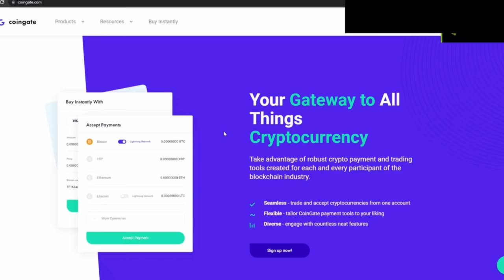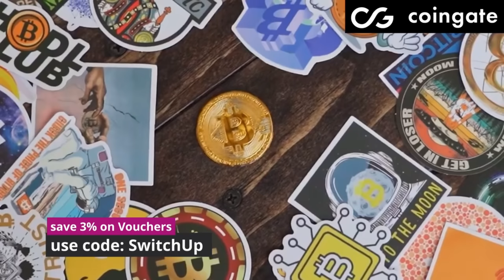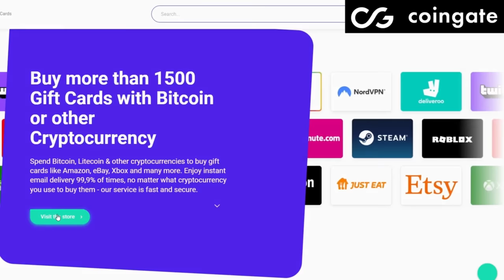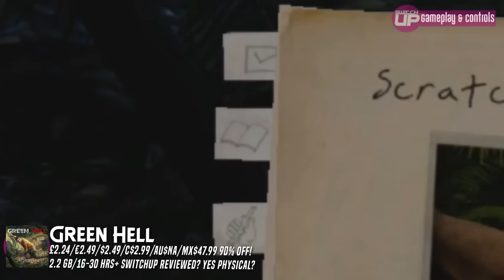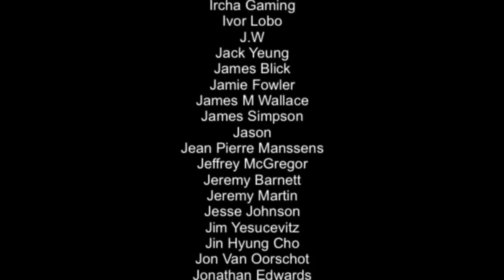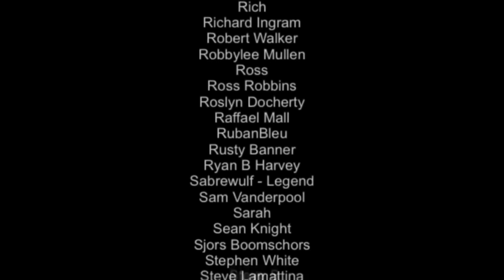11 ESSENTIAL Pick ups A DAMN GOOD Nintendo Eshop Sale!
Thanks to CoinGate for sponsoring this one - if you own any crypto currency and want to buy gift cards with a 3% discount on top of any savings - check out using code: Switchup

Intro and Discount 0:00
Monster Hunter RISE Glory! 0:49
CoinGate 1:55
MHStories 2 3:03
Resident Evil 4 REally Cheap 3:56
Green Hell 4:49
The Outer Worlds Board Approved 5:56
Ancestor’s Legacy 7:00
Shantae is brilliant! 8:00
Rain World US 9:00
Streets of Rogue is AWESOME! 9:48
Hidden Gem Action! 10:56
Avoid THIS! 12:10
Alternative Pick 12:48
Bonus Choice! 13:05
Banging Tune! 14:16

Happy Gaming
Mark & Glen
SwitchUp